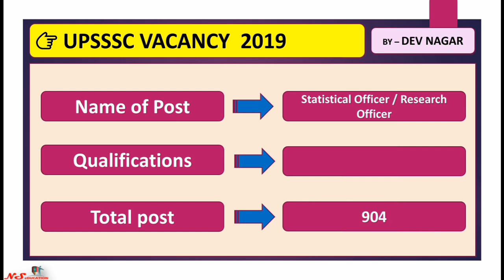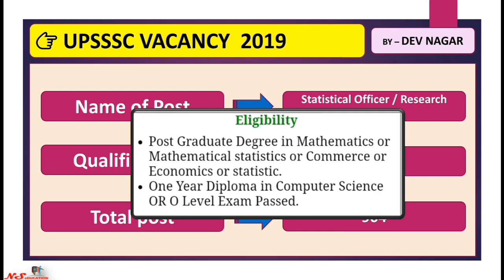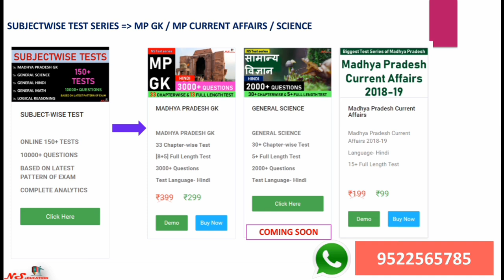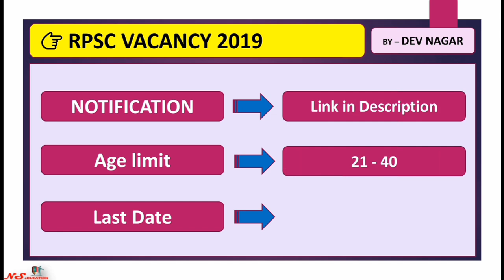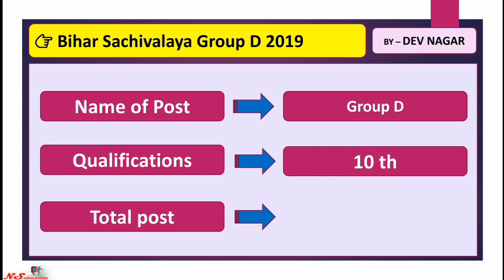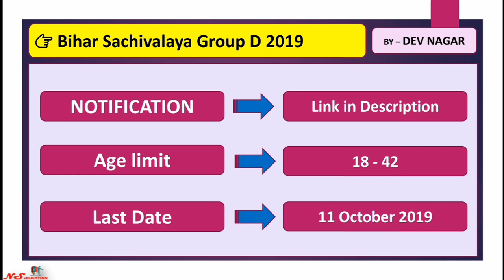23 SEPT 2019 | आज के रोजगार समाचार | JOB OPPORTUNITIES WITH DEV | LATEST JOB UPDATES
**MP SUBENGINEER**